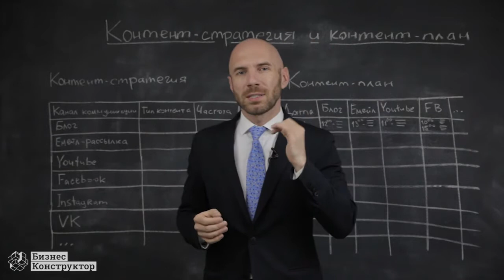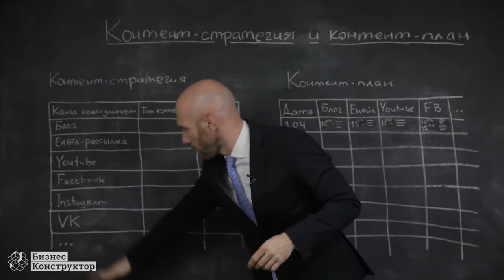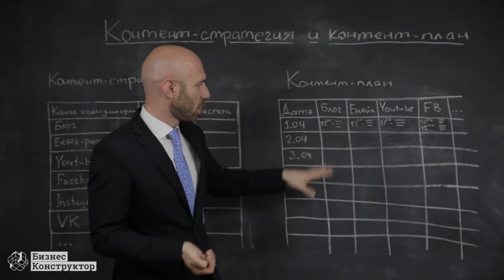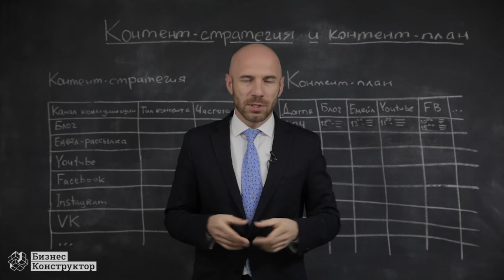Маркетинг: контент-план и контент-маркетинг. Как системно разогревать клиентов? | Бизнес-Конструктор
✅ Успей зарегистрироваться на вебинар по Эффективному Управлению Бизнесом - кликай по ссылке ➡️

Привет, друзья!

Отношения компании с целевой аудиторией очень похожи на отношения между мужчиной и женщиной: для того, чтобы добиться расположения и любви женщины мужчине нужно за ней ухаживать - приглашать на свидания, дарить подарки, говорить комплименты, отправлять приятные сообщения...
Такая же ситуация и с целевой аудиторией - для того, чтобы превратить потенциального клиента в реального необходимо за ним ухаживать! Говоря языком маркетинга, необходимо развивать лояльность клиента. Отличным инструментом развития лояльности клиентов является контент-маркетинг. Как сказал Сет Годин: "Контент-маркетинг - это единственный маркетинг, который у нас остался".
Постройте основные бизнес-процессы в своей компании. Скачайте бесплатно инструкцию

Хотите получать полезные материалы, видео, информацию о наших акциях и скидках первыми?